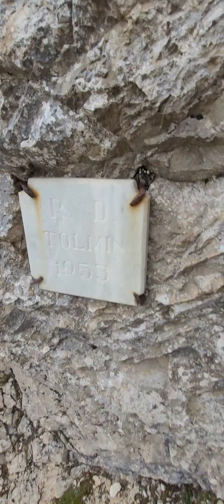29 Giugno 2024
Silazak sa Mangarta na Slovensku stranu..